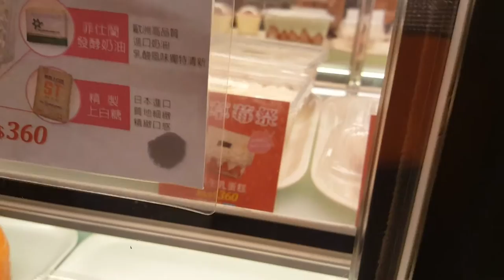智雲三軸自拍測試- 1223帶阿晴買媽媽生日蛋糕1